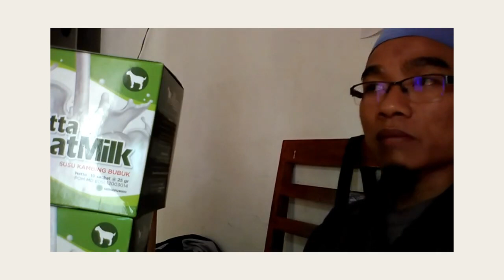Toko susu kambing untuk bayi 2 bulan WA 081282707458